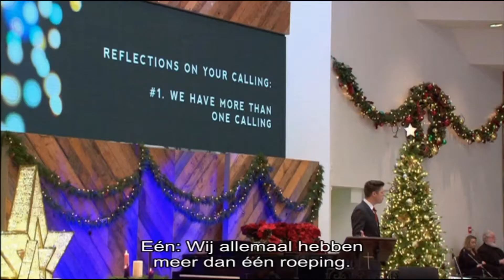Vind je bestemming - Door Bobby Schuller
U heeft een roeping! 'Ja maar ik ben al oud', 'Ik ben gescheiden', 'Ik ben mijn geloof kwijt'. Bobby Schuller: 'Er kunnen allerlei redenen zijn waardoor je denkt dat je geen roeping hebt van God. Maar zolang je leeft is er een roeping! God kan je gebruiken. Als wij ons richten op de vorming van ons karakter, richt Hij zich op uw roeping!